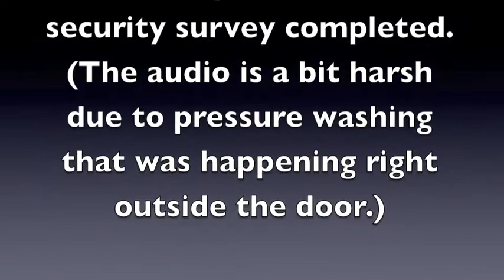DVD Theft Interview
Lieutenant Sizemore was speaking to the press about a recent report of DVDs being stolen from the Cape Coral Public Library.  He has a good suggestion for businesses to take advantage of a service offered by our DRC unit.  Ask for the District Resource Coordinator for where you live or work.